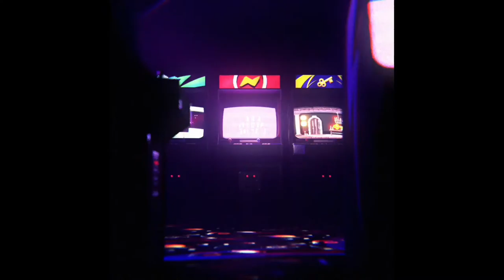특이점 5-5장 - 페이트 그랜드 오더 Fate Grand Order